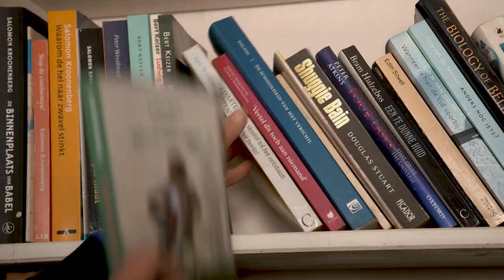Mode 3 55